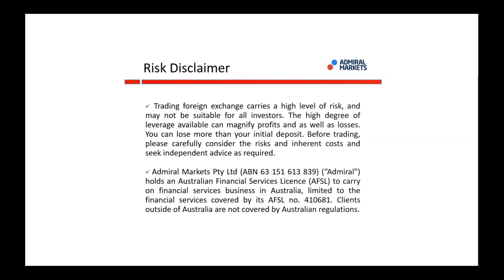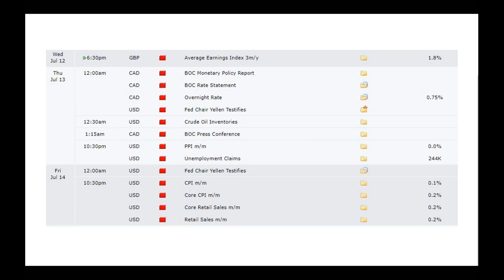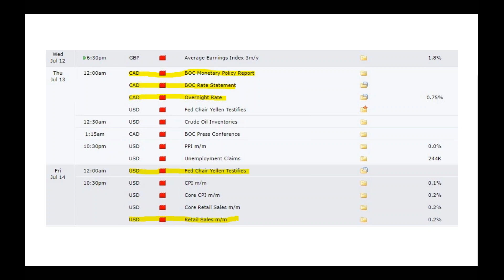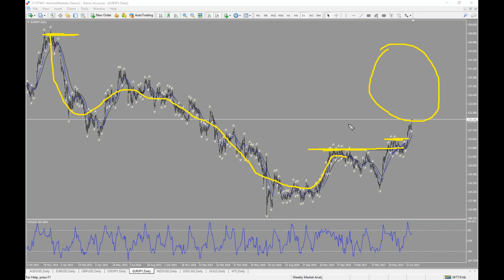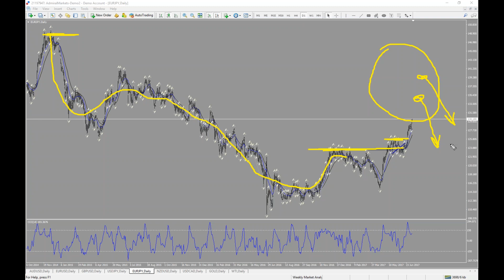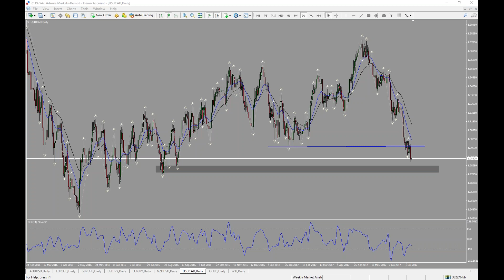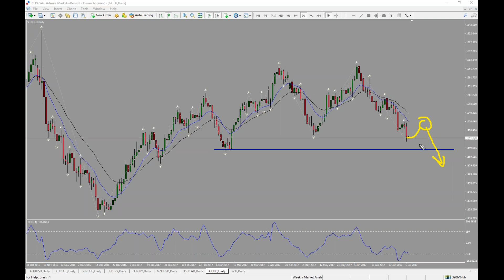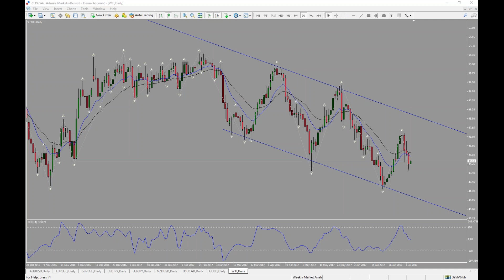Weekly Market Analysis with Cristian Moreno (Jul 10, 2017)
In-depth Weekly analysis of the Forex markets including live trades.